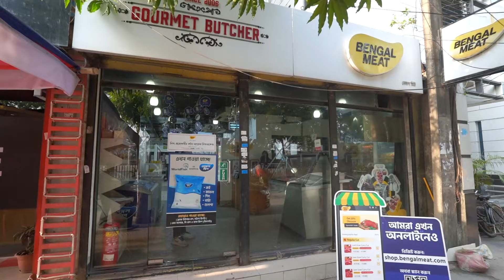মেধা, শ্রম, অভিজ্ঞতা দিয়ে নারীর এগিয়ে সবখানে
বেঙ্গল মিট উত্তরা আউটলেটে ইনচার্জ হিসাবে আছেন উম্মে সালমা। বেঙ্গল মিটের সাথে আছেন ৭ বছর ধরে। মেধা, শ্রম ও অভিজ্ঞতা দিয়ে দাঁড় করিয়েছেন নিজের অবস্থান। সংসার এবং কর্মক্ষেত্র সবখানেই সমানতালে এগিয়ে গিয়েছেন। হয়ে উঠেছেন স্বাবলম্বী। তার এগিয়ে চলার পথে পাশে থেকে গর্বিত আমরা।
আমরা শ্রদ্ধা জানাই উম্মে সালমার মতো আমাদের পাশে থাকা সবাইকে।